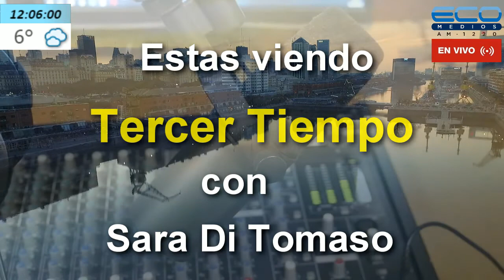TERCER TIEMPO con Sara Di Tomaso 09/08/2021